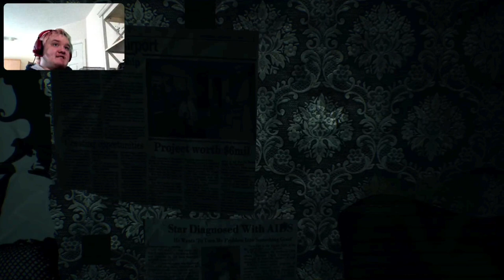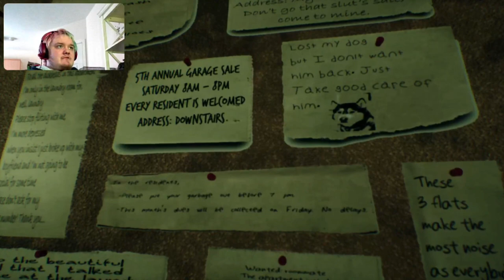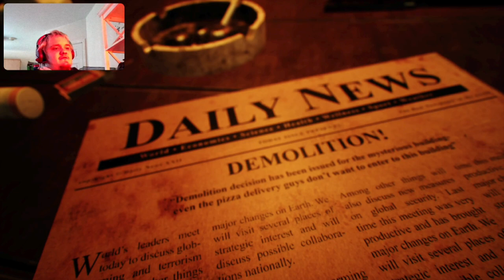Frightence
In todays episode we play a game called Frightence an indie horror game about a janitor who has to evacuate everyone out of a building in order for it to be demolished but inside the building he experiences stuff even he can't explain what might that be find out in the video
0:00 intro
0:20 video
38:00 outro and review
Links to other series you might enjoy: